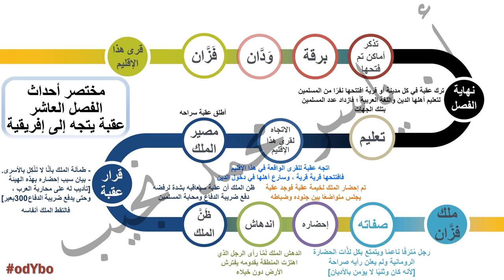Ar-G7-10- عقبة بن نافع - الفصل العاشر - عقبة يتجه إلى إفريقية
شرح قصة عقبة بن نافع - الصف الأول الإعدادي - الفصل الدراسي الثاني

الفصل العاشر : عقبة يتجه إلى إفريقية